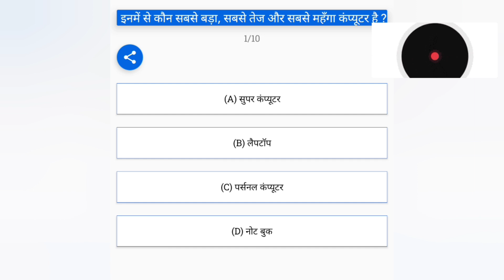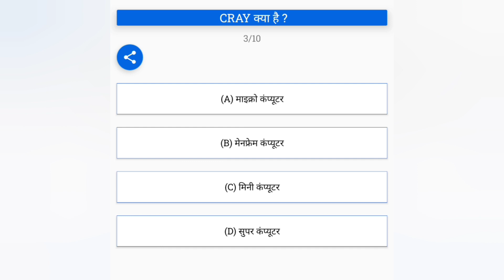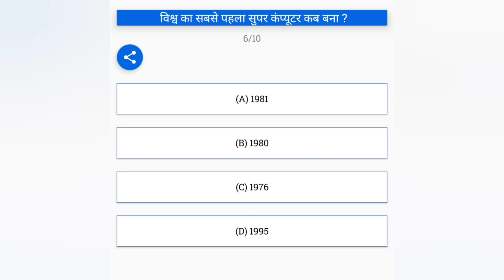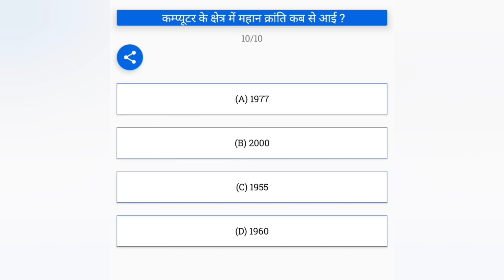computer mcq in hindi|computer imp question in hindi|computer objective ques#dsssb